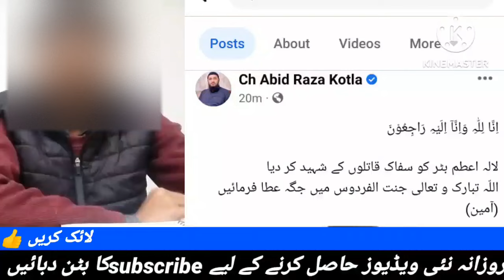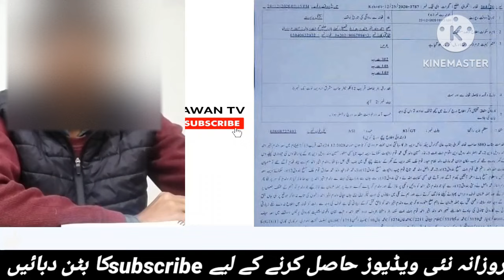ch abid raza kotla Message about butter Case | Breaking News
تھانہ ککرالی کوٹلہ ارب علی خان کے علاقہ بٹر میں اعظم بٹر نامی شخص قت_ل